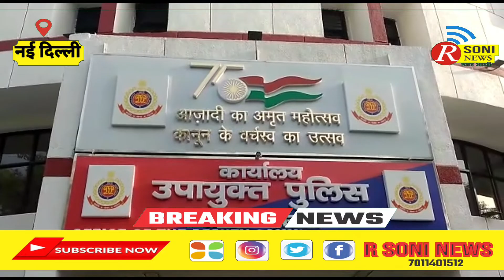दिल्ली पुलिस ने दो विदेशी नागरिकों को किया गिरफ्तार 12 किलो 600 ग्राम हेरोइन हुई बरामद